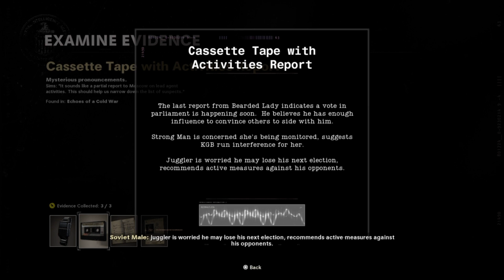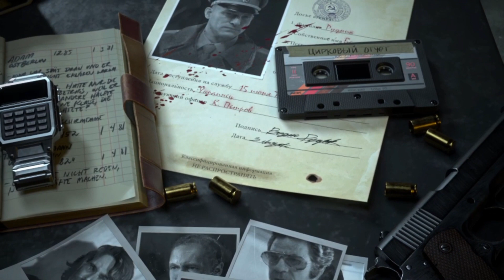COD COLD WAR Part 7